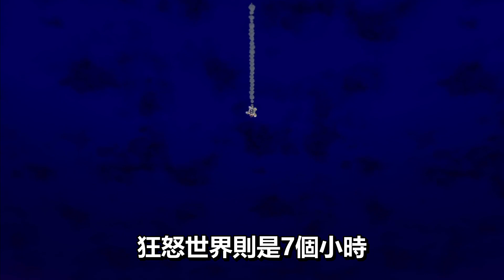保留傳統玩法結合JRPG熱血元素的SWITCH《超級瑪利歐3D世界+狂怒世界》/ 過年必定推薦的遊戲?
向來鮮少購買瑪利歐系列的我這次終於下手，最主要的誘因莫過於那隻很像哥吉拉的庫巴，如果單就瑪利歐來說，除了多人歡樂以外，實在很難找出吸引我購買的理由，不過這次有新增狂怒庫巴，正好過年期間想要幾個派對遊戲來與大家同樂，因此我決定來參與瑪利歐世界。